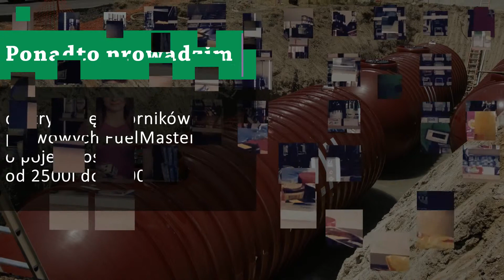Benzyna olej opałowy olej napędowy Mikołów NIWA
Na rynku działamy od 1997 roku, specjalizując się w dystrybucji najwyższej jakości paliw pochodzących od PKN Orlen oraz Lotos. Możemy je dostarczyć w wyznaczone miejsce cysternami lub umożliwić ich bezpośredni odbiór z baz i naftobaz.

Oferujemy nowoczesny i ekonomiczny lekki olej opałowy w korzystnej cenie. Klientom zapewnia również dostawę przyjaznego dla środowiska oleju napędowego. Prowadzi również sprzedaż benzyny bezołowiowej PB 95 oraz benzyny bezołowiowej PB 98.

Ponadto prowadzi dystrybucję zbiorników paliwowych FuelMaster o pojemności od 2500l do 9000l.